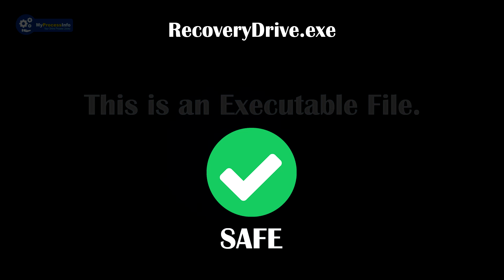What is RecoveryDrive.exe? RecoveryDrive.exe Basic Information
RecoveryDrive.exe file is related to Microsoft. RecoveryDrive.exe is a part of the Recovery Media Creator. This is A SAFE Application. RecoveryDrive.exe can be installed on any Windows platform such as Windows 7, Windows 8, Windows 10, and Windows 11 & almost every platform.